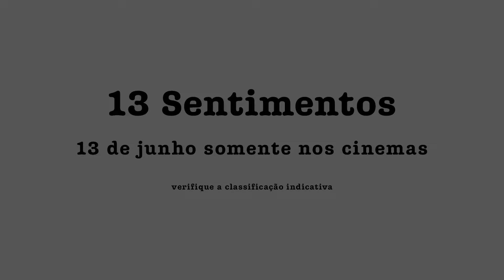13 SENTIMENTOS | Filmes gays têm direito à ingenuidade? (Crítica)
Depois do sucesso do drama Hoje Eu Quero Voltar Sozinho, o diretor Daniel Ribeiro traz aos cinemas, a partir de 13 de junho, seu novo filme, 13 Sentimentos.
Na trama, João (Artur Volpi) é um cineasta que acaba de terminar um longo namoro, e começa a sair com outros homens. Mas ele descobre que ainda tem que se resolver emocionalmente para enfrentar a vida de solteiro. Entre os novos pretendentes estão Vitor (Michel Joelsas), Léo (Igor Cosso) e Martin (Cleomacio Inácio), enquanto os amigos mais próximos são interpretados por Marcos Oli e Julianna Gerais.
O filme é leve e romântico, evitando tocar em problemas cotidianos da comunidade LGBTQIA+. Mas esta escolha levanta questionamentos: o que significa representar apenas corpos padronizados, e deixar atores negros em papéis secundários, num filme contemporâneo?
13 Sentimentos é distribuído pela Vitrine Filmes.